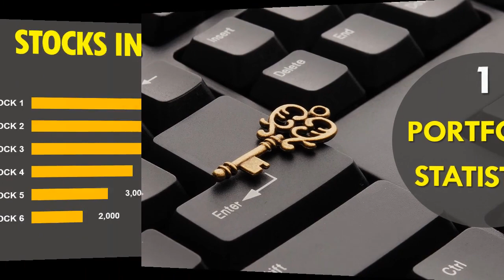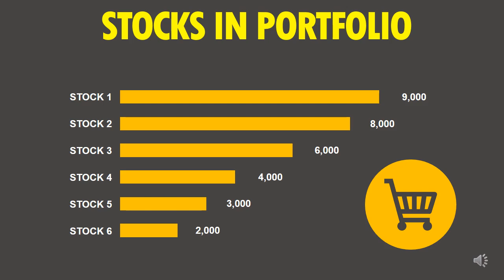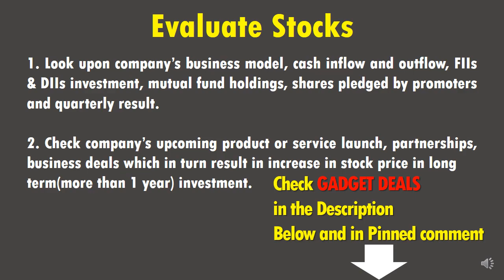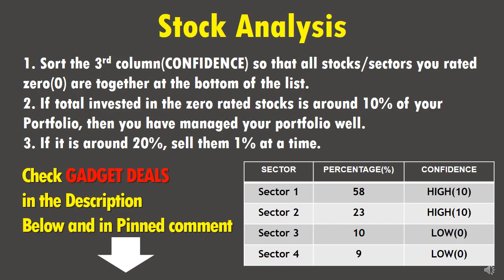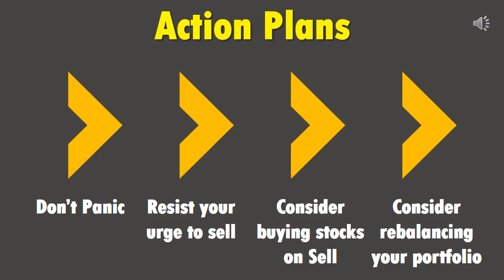Things to Do After Stock Market Crash | NIFTY | 2018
Press bell icon to get notified about my latest uploads.
In this video, we will discuss things to do during and after the stock market crash and also discuss some action plans to tackle it. Don't miss out.

Popular uploads:
VWAP Supertrend Trading Strategy under 10 min | 95% Accuracy [Hindi]
Vortex Supertrend Trading Strategy under 10 min | 90% Accuracy [Hindi]
Balance Sheet under 5 minutes | Basic For Beginners [HINDI]